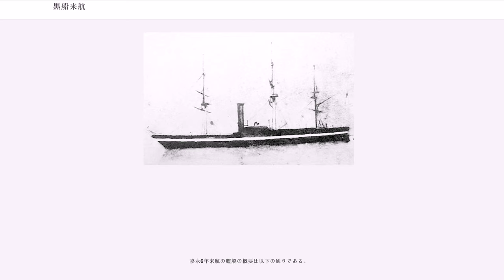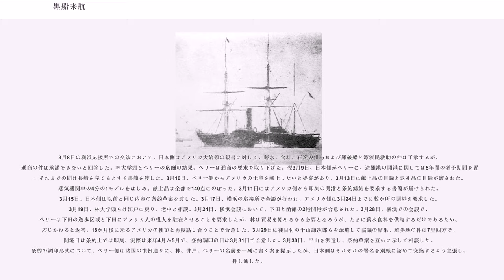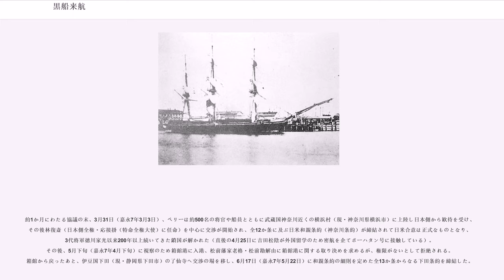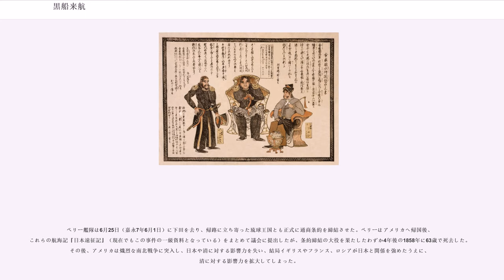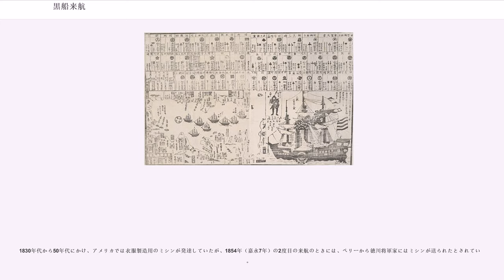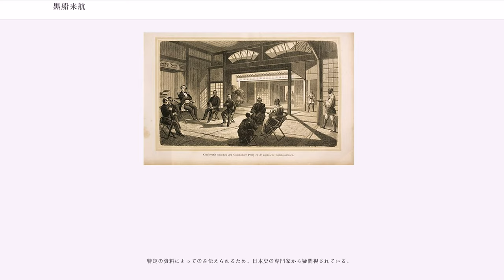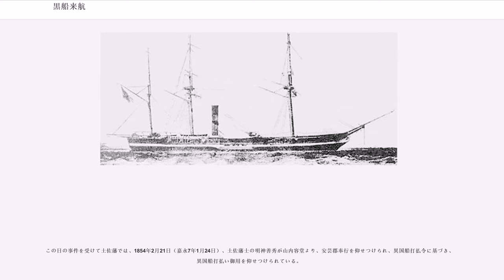黒船来航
黒船来航（くろふねらいこう）とは、嘉永6年（1853年）に、代将マシュー・ペリーが率いるアメリカ合衆国海軍東インド艦隊の蒸気船2隻を含む艦船4隻が、日本に来航した事件。艦隊は江戸湾入り口の浦賀（神奈川県横須賀市浦賀）沖に停泊し、一部は測量と称して江戸湾奥深くまで侵入した。結果、幕府はペリー一行の久里浜への上陸を認め、そこでアメリカ合衆国大統領国書が幕府に渡され、翌年の日米和親条約締結に至った。日本ではおもに、この事件から明治維新までを「幕末」と呼んでいる。

産業革命を迎えた西ヨーロッパ各国は、大量生産された工業品の輸出拡大の必要性から、インドを中心に東南アジアと中国大陸の清への市場拡大を急いでいたが、のちにそれは熾烈な植民地獲得競争となる。市場拡大競争にはイギリス優勢のもとフランスなどが先んじており、インドや東南アジアに拠点を持たないアメリカ合衆国は出遅れていた。

当時の人口は、アメリカ合衆が1833年に約1,416万人、清が約4億人、日本が1834年に約2,760万人であった。

アメリカは1833年にシャムとマスカットとの条約を締結することにようやく成功した。1835年には日本と清との条約締結のために特使を派遣することとし、このときに東インド艦隊が設立されている。この試みは成功しなかったが、アヘン戦争後の1842年に清との間に望厦条約を締結し、中国市場へ進出することとなる。この条約の批准のために東インド艦隊司令官ジェームズ・ビドルが清に派遣されるが、ビドルは日本との条約交渉の任務もおびていた。このため、1846年に浦賀に来航するが、条約を結ぶことはできなかった。

産業革命によって欧米の工場やオフィスは夜遅くまで稼動するようになり、その潤滑油やランプの灯火として、おもにマッコウクジラの鯨油が使用されていた。この需要を満たすため、欧米の国々は日本沿岸を含み世界中の海で捕鯨を盛んに行っていた。日本近海ではジャパン・グラウンドと呼ばれる伊豆諸島・小笠原諸島付近、カムチャツカ・グラウンドと呼ばれるカムチャツカ半島東方が好漁場として知られており、米国東海岸を基地とする捕鯨船は1年以上の航海を行うのが普通であった。当時の捕鯨船は船上で鯨油の抽出を行っていたため、大量の薪・水が必要であり、長期航海用の食料も含め、太平洋での補給拠点が求められていたが、アメリカも例外ではなかった。

加えて難破船の問題もあった。漂流民の保護は当時のアメリカ海軍の任務のひとつであり、1849年にはジェームス・グリンが難破した米国捕鯨船乗組員を受け取るために長崎に来航している。その費用の観点からも、太平洋に面する日本と条約を締結することは有利であった。

アメリカはすでに1846年にイギリスとの交渉でオレゴンの南半分をその領土としていたが、1846年 - 1848年の米墨戦争でカリフォルニアを獲得した。これによりアメリカは太平洋国家となり、巨大市場である清との貿易開拓が国家目標となった。アメリカ西海岸から中国に至る最短航路（大圏コース）は、西海岸から北上し、アリューシャン列島・千島列島沿いに南下、津軽海峡と対馬海峡を通過して上海付近に至るものである。

このため、津軽海峡に面した松前（実際に開港したのは箱館）に補給拠点をおくことが望まれた。さらに、米墨戦争での勝利により、それまで主力艦隊とされていたメキシコ湾艦隊の必要性が低下し、海軍は組織規模維持のため東インド艦隊の役割を拡大する必要が生じた。

1851年5月29日（嘉永4年4月30日）、大統領・フィルモアは、日本の開国と通商関係を結ぶことを目指し、東インド艦隊司令官の代将ジョン・オーリックに遣日特使としてその任務を与え、1851年6月8日に蒸気フリゲート「サスケハナ」は東インド艦隊の旗艦となるべく極東に向かって出発した。しかし、オーリックはサスケハナの艦長とトラブルを起こしたことで解任され、1852年2月、代将マシュー・カルブレース・ペリーにその任が与えられた。

ペリーは、海軍長官ケネディから1852年11月13日（嘉永5年10月3日）付で訓令を受けている。そのおもな内容は、対日使命遂行のため広範な自由裁量権の行使、日本沿岸および隣接大陸や諸島の探検をし、行く先々の諸国や諸地方の社会・政治・商業状況、特に商業の新しい対象について、できうる限りの情報を収集することなどであ...